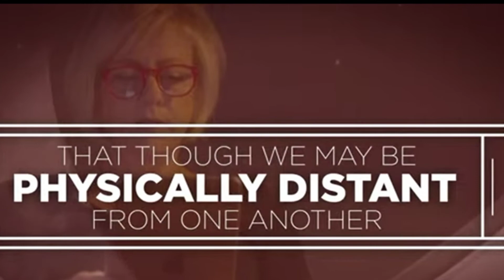Just look at once - definitely we praise God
I am Sirisha Abez